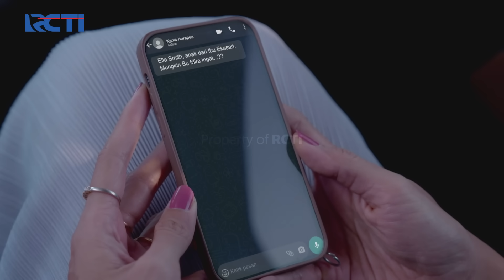INSTING ANAK!! Utun Ingin Mencari Ayah Kandungnya?? | MAHLIGAI UNTUK CINTA | Eps 57 (4/4)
Putri beritahu Ridho kalau Utun selalu bereaksi saat Putri ingin mencari pelaku pemerkosaannya, namun Ridho juga menyimpulkan kalau Utun bisa saja ingin mencari ayah kandungnya.
Bagaimanakah kelanjutan kisahnya?